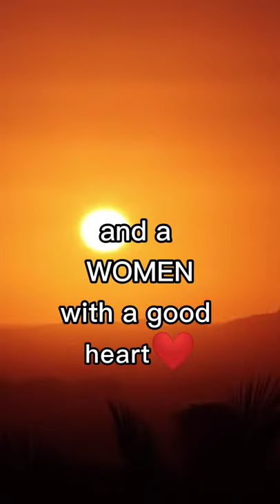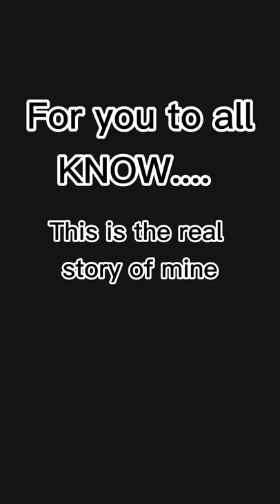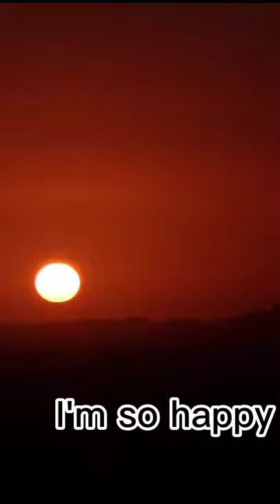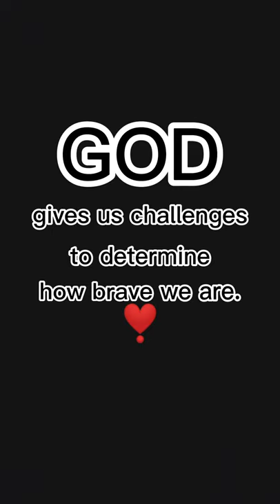Digital story telling about myself